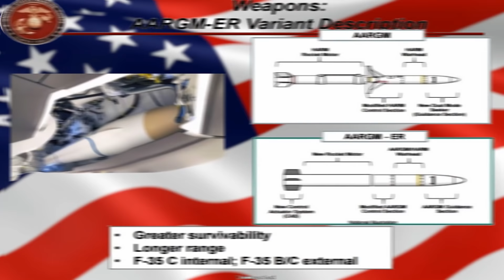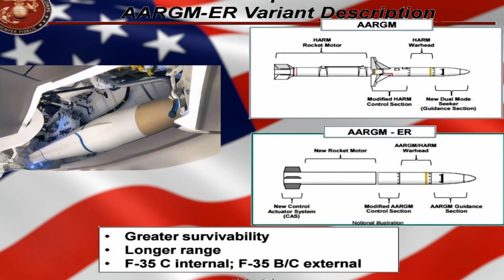THE AMERICAN WAY OF BLASTING THROUGH CHINESE AND RUSSIAN AIR DEFENSES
S300, S400, S500 AND MANY MORE. IS THERE A WAY TO COUNTER RUSSIAN AND CHINESE AIR DEFENSES? BUT OF COURSE THERE IS! THE US ANSWER TO SUPER ADVANCED SAM SYSTEMS. BEHOLD AGM-88G THE LATEST GENERATION SAM DESTROYER